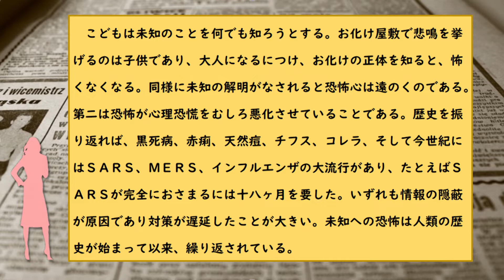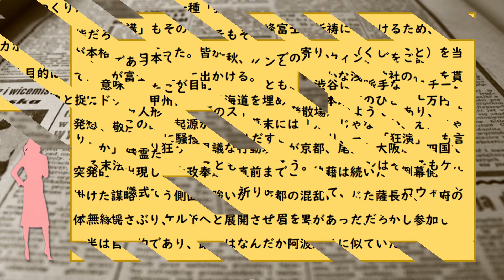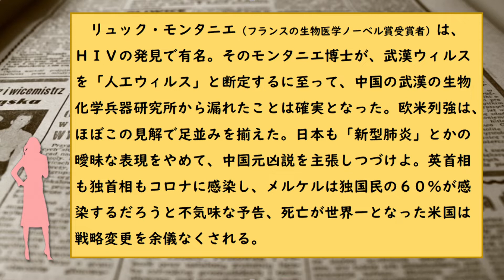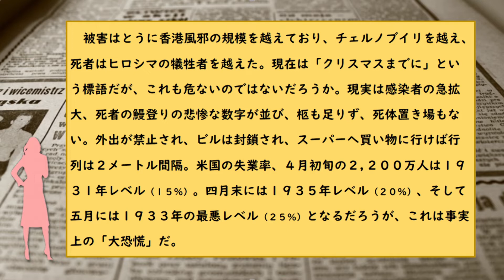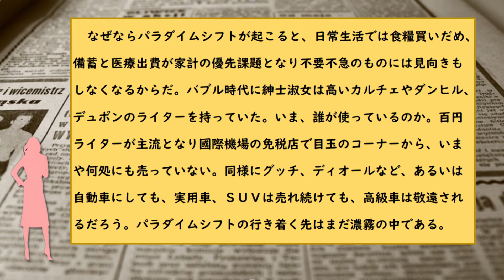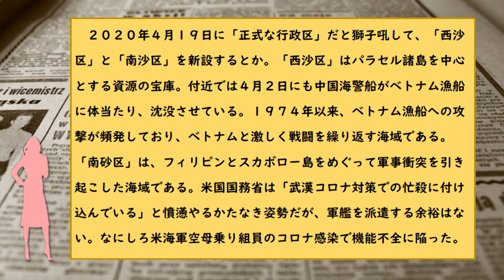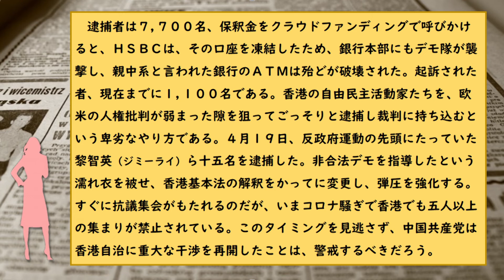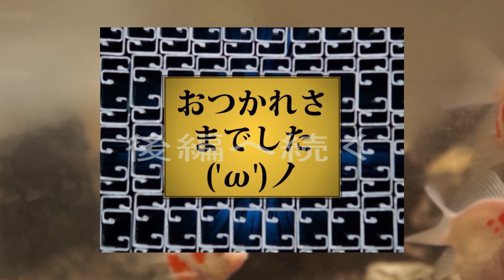R2.4.25 世界恐慌論～国際情勢のパラダイムシフト～【速聴 ニュース 11連 前編】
世界を見渡して、恐慌どころか世紀の大恐慌が来ると予測しています。ハードランディングする世界経済が今目の前の事象をすべて破壊しつくす波を放っています。一番重要なこと、それはとにかく情報を掴んで最善を尽くすことです。

政治系youtuberの加瀬伊助と申します('ω')ノ
国際情勢や、旬な出来事の情報収集、大学生・高校生の論文や課題の時事ネタ、FX研究などの雑学・教養に自らの見解をまとめた世界情勢のレポートやビデオブログを配信しています。

【宮崎正弘さんと世界情勢】
宮崎正弘さんは国際ジャーナリストとして信頼のおける素晴らしい方だと思いますので、僭越ながら勝手にその活動などをこうして皆さんにお届けしたいと思っております。
今の国際政治を考えるうえで必用な情報は溢れているのですが、なかなか本物の情報に出会えません。そんな中で、現場を知りその空気を知っている宮崎先生の発言は多くの人を真実に導いてくれると思っています。

【チャンネル諸注意等】
中傷のフィルター機能を利用しておりますので、極端に長いものやurlなどの英語表記が多い場合は表示されなくなっておりますのでご注意ください。また、コメントはすべてにお応えすることはできませんのでその点ご容赦くださいませ。もちろん、熱いご意見には必ず返事いたします。

制作者紹介：大学を卒業して10年ほどフリーターを経て（塾講師、建設の現場職　他）現在は技術職の会社に在職。在学中に行政書士の勉強をして30になる前くらいに合格し、平成30年12月に技術士の１次試験に合格。令和元年7月に測量士試験に合格。インターネットのセキュリティーや方向性について研究しつつ、国際情勢や国内の経済について気になったことや伝えたいことを配信していきたいと思っています。

像：public domain　自己撮影の写真(使用機器：sony　α57)
地図参考：yahoo!地図